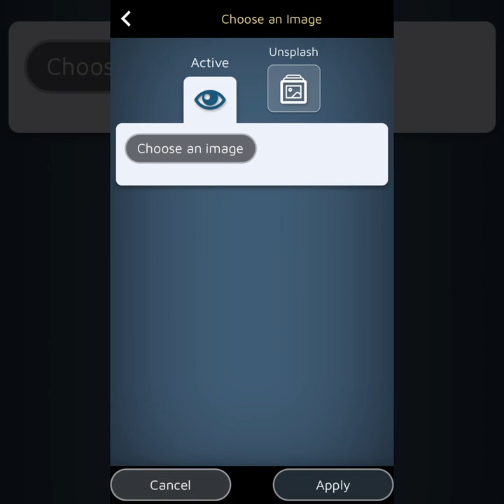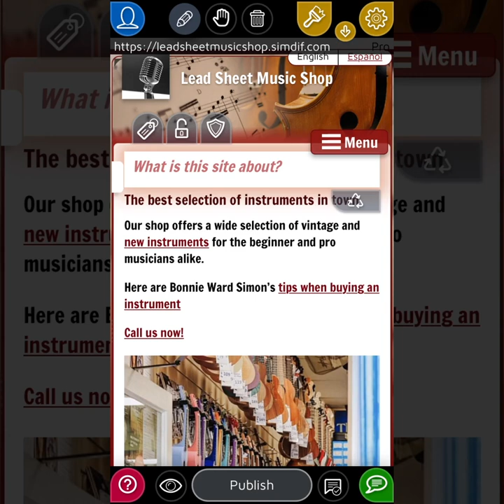Um construtor de sites com todos os recursos diretamente no seu telefone